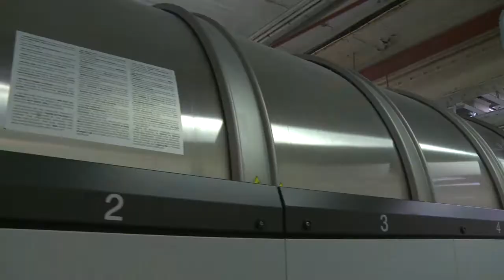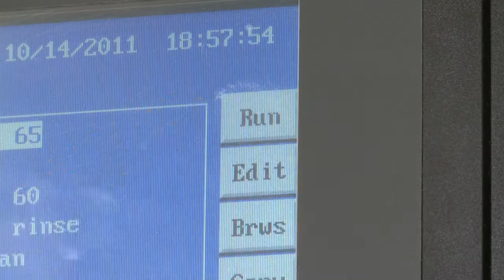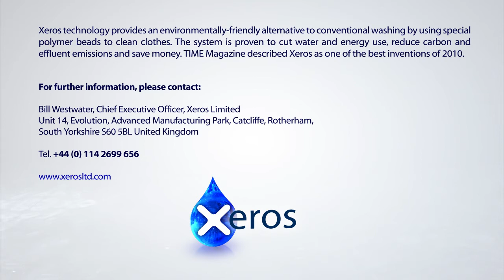Xeros at Watford launderers + cleaners Ltd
5 Star Cleaning for 5 Star Hotels

Xeros System Installation at Watford launderers + cleaners Ltd, October 2011